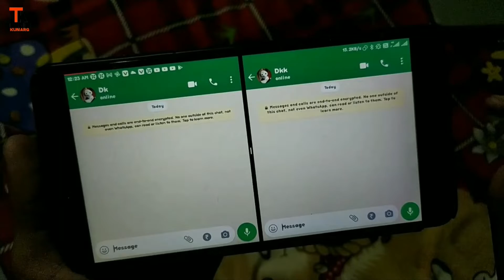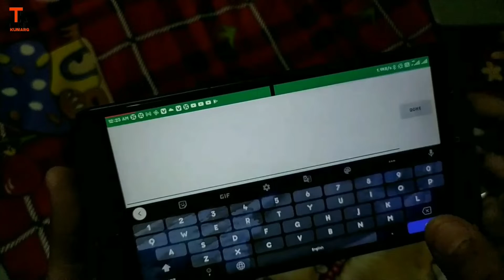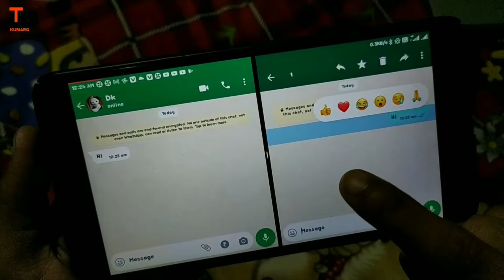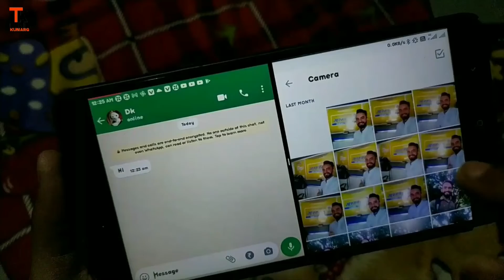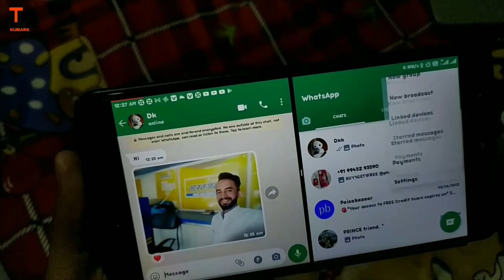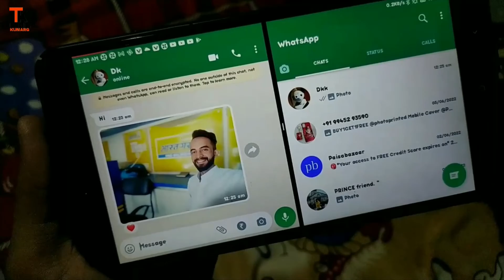WhatsApp New Update | New Update of WhatsApp 2022 | WhatsApp ka naya update kya hai | Details hindi.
Dosto is video mai mane appko bataya hai ki app apne whatsApp mai Emoji reaction, jo ki whatsApp ki taraf se naya update aya hai us ko aap kis tarha se use kar sakte hai..Aapko ye video jarur pasand aayegi...

Lives:- In District - Hapur [U.P]
From:- Mandi Dhanaura, Dist. - Amroha [U.P]